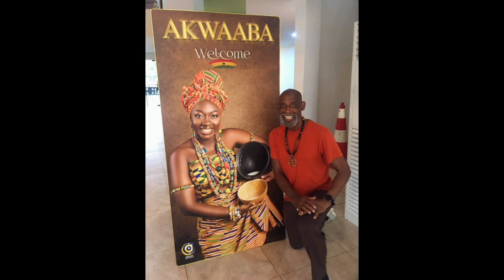St Thomas by Sonny Rollins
The Making of St Thomas
by Sonny Rollins

Rhythms of Mother Africa Unity Program by George V Johnson Jr  (11.11.23)

Ho, Volta Region Ghana 🇬🇭

Returning to Ghana 🇬🇭 05.01.24
Artist in Residence  3 Months